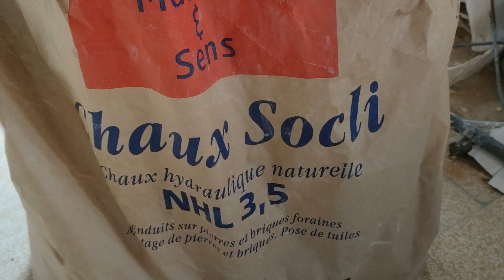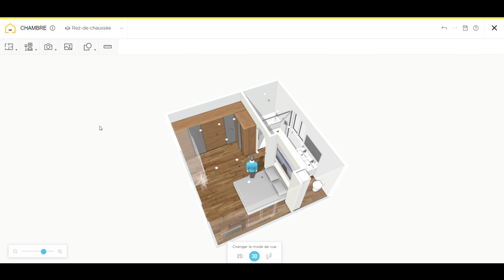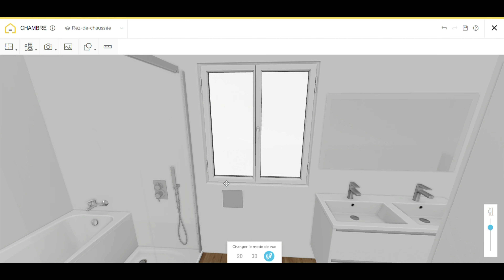[EPISODE 20] MURS CASSES...ON CHANGE NOS PLANS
👉👉🔷Dans cet épisode, suite aux MURS CASSES...ON CHANGE NOS PLANS 🎥

🙌Bienvenue dans l'aventure de la Réno 🤗et  l'auto-rénovation 😍
⏲ Nouvelle vidéo chaque dimanche à 18h00 ⏲

Dans cet épisode, on continue la rénovation avec la famille et les amis.
On continue les ébrasements en Placo, le magnifique mur en galets et quelques aller-retour à la déchetterie.
Sans oublier le bonus, le changement des plans de certaines pièces suite aux murs cassé.

😉 Le matériel du presque PARFAIT youtubeur 😉
👉Vidéo : OPPO Find X3 lite
👉Montage: Filmora
👉Micro Cravate : RØDE SmartLav+
👉Logiciel plan : Homebyme
❤ Viens discuté avec nous et partager ton expérience❤